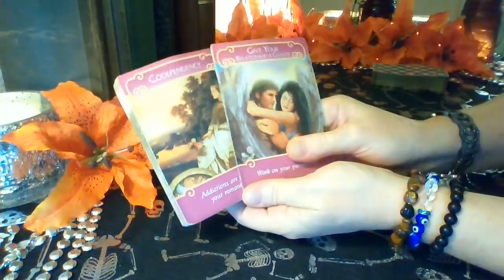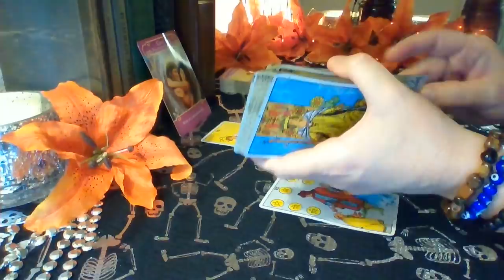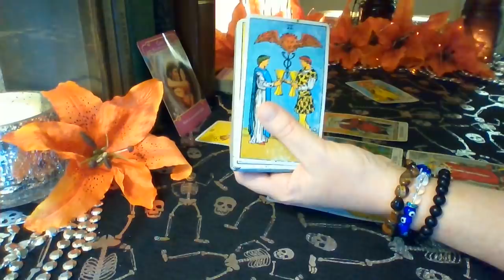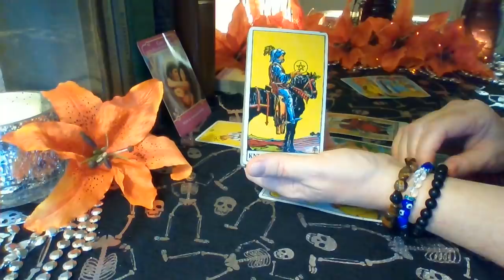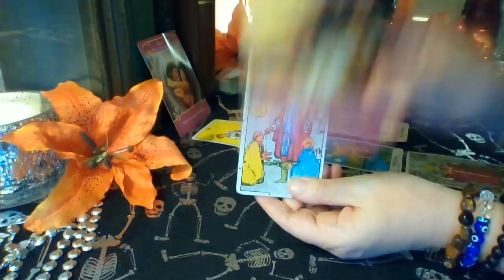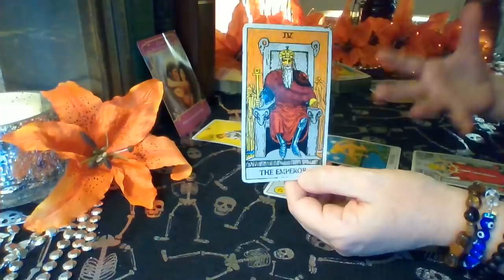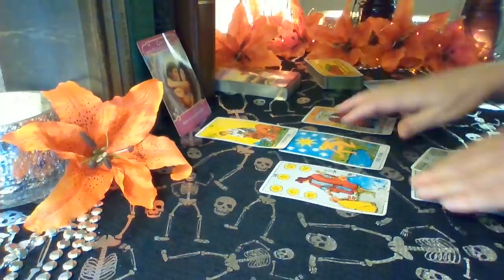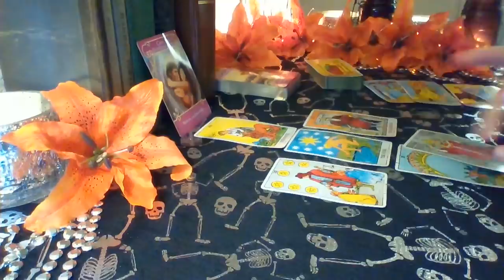Sagittarius October 2019: They Are Healing Themselves For You Sagittarius ❤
Sagittarius ❤ You and this person are not speaking right now because of something they did brought toxicity to the relationship. They know you were putting in most of the effort and their focus was not on you when they were with you. They are getting control of their life Sagittarius and they are making themselves better so they can come back and fix the relationship they had with you ❤

Schedule for weekly readings:
Monday: Libra, Scorpio, Sagittarius
Tuesday: Capricorn, Aquarius, Pisces
Wednesday: Aries, Taurus, Gemini
Thursday: Cancer, Leo, Virgo